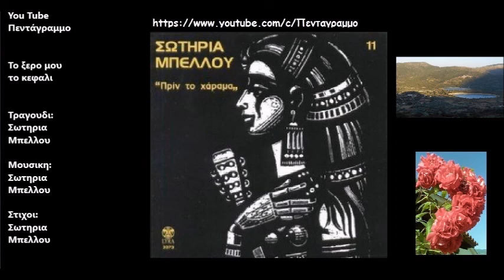Το ξερο μου το κεφαλι